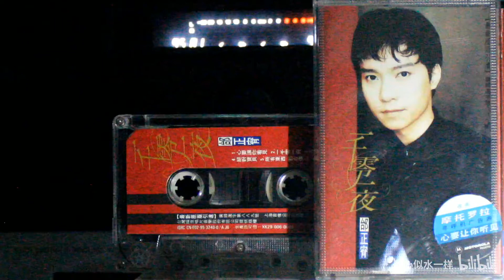【内录】邰正宵 一千零一夜 一千零一夜 专辑 内地上海音像公司引进版磁带试听